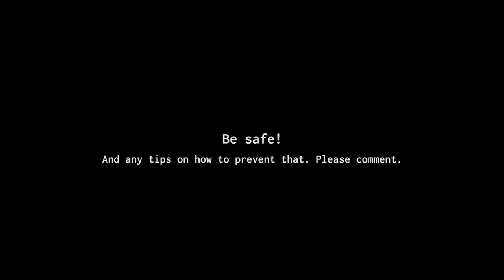Quick draw fail on Gibbons Roof, Ton Sai - NWA (6c+)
SORRY for the ringing noise. It's some creature making that noise, I tried my best getting rid of it.

Climbing with my main man Brad Mueller, who had a scary (but not dangerous) quick draw fail on a super-fun climb at Gibbons Roof in Ton Sai, Thailand.

Myself, I did what I do best. You'll see.